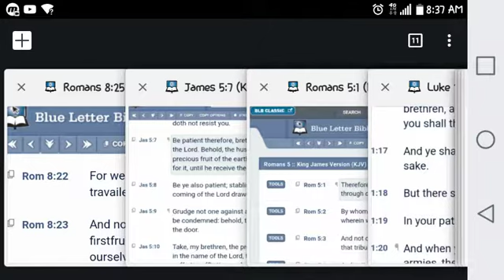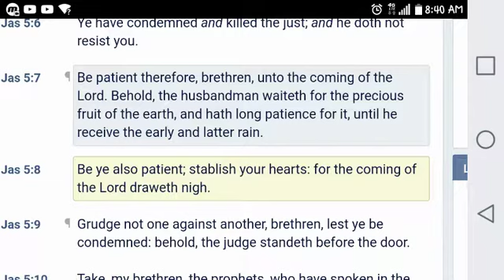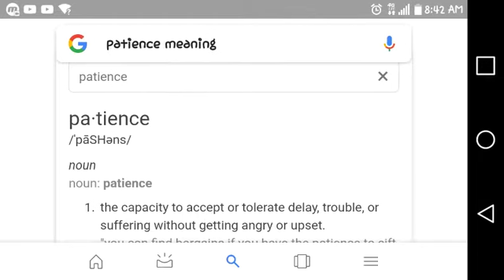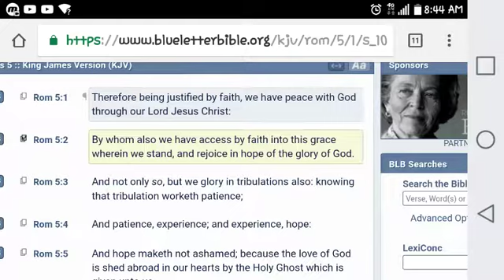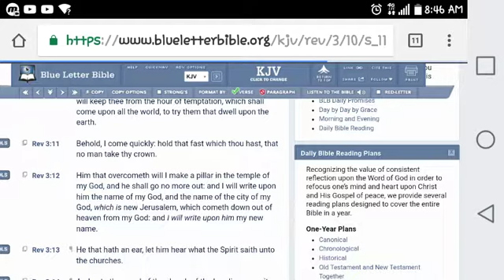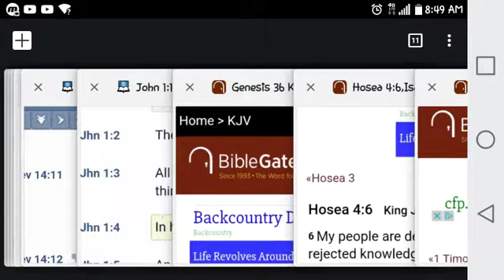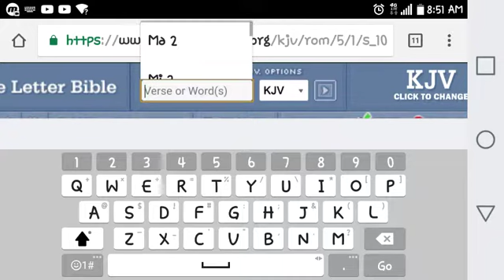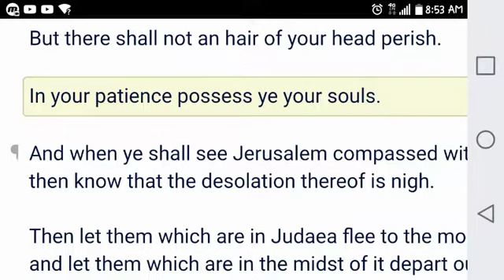The Faithful Shall Stay Patient!!!